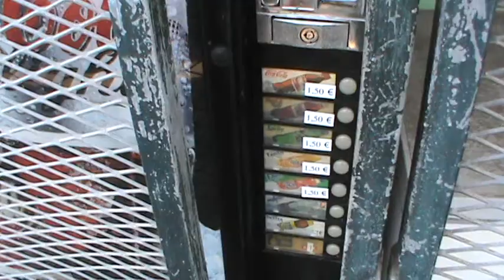ИСПАНИЯ: Автомат Кока Кола на острове Ла Гомера La Gomera Canary